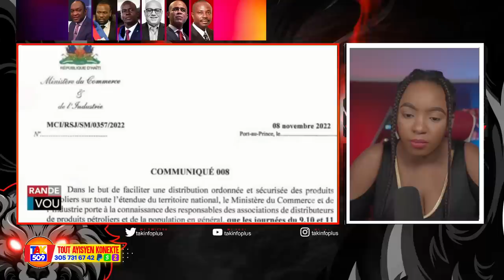Pitit Bondye Pa konn Pèdi Batay..Ayisyen bay Abinader Repons..PM Claude Reyaji /Fouco